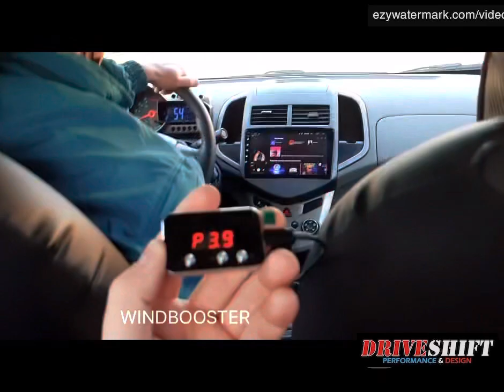Driveshiftchile - Chevrolet Sonic 1.6 2012 MT Controlador de Aceleración Windbooster - ANTILAG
Mejorando la respuesta del aceleración